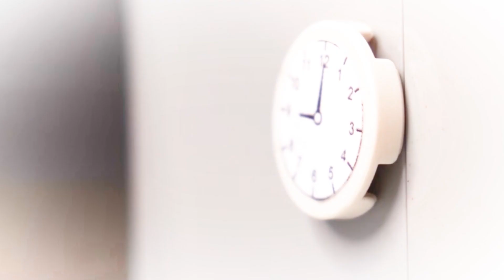Another life 2 | Brickfilm | lego short film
Hello there !
Here is the continuation of my short film : Another life
This episode took me a lot of time and I plan to make you a video behind the scenes. If you have any questions, don't hesitate to ask me in the comments ;)

Many thanks to all of you. Thanks to the success of stop motion lego videos and the revenue generated by YouTube, I was able to finance a lot of material for this film.

0:54 by Scott Buckley

2:29 by Scott Buckley

4:39 by Scott Buckley

6:11 by Scott Buckley

7:53 by Scott Buckley

9:06 by Stevie B Music

10:10 by SilentWolf Mobile Gaming

13:27 by M83